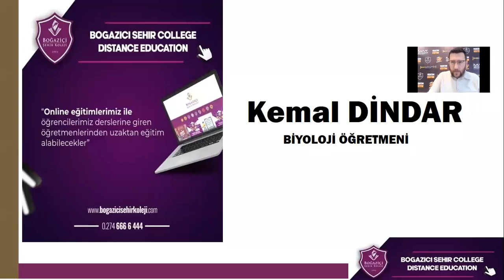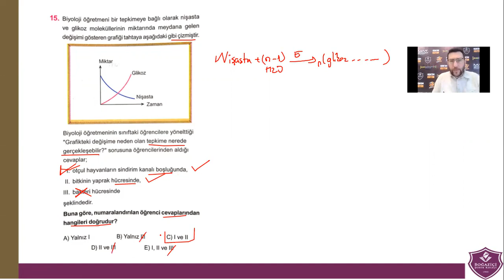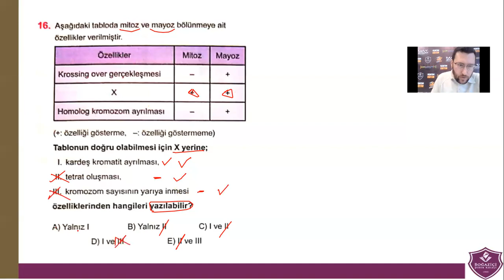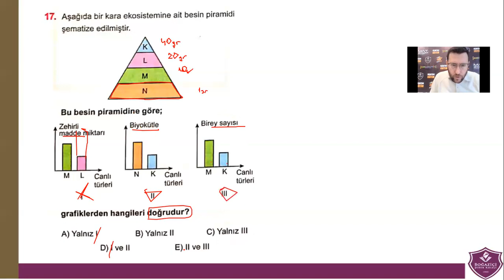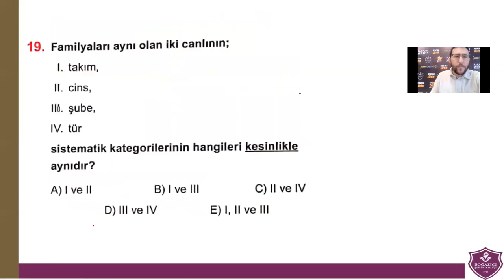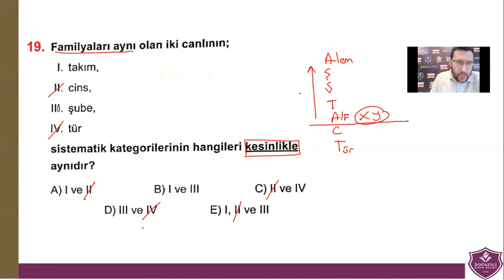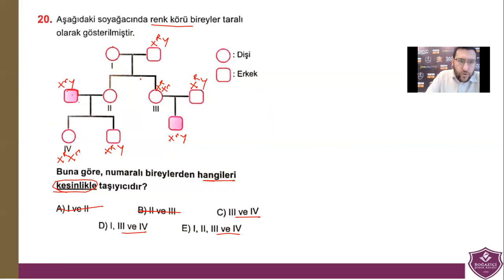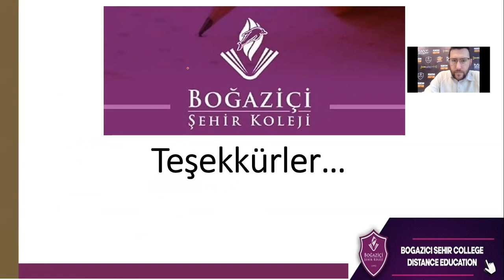BŞK 20.12.2020 EĞİTİM VADİSİ 2.DENEME BİYOLOJİ SORULARININ ÇÖZÜMÜ-KEMAL DİNDAR